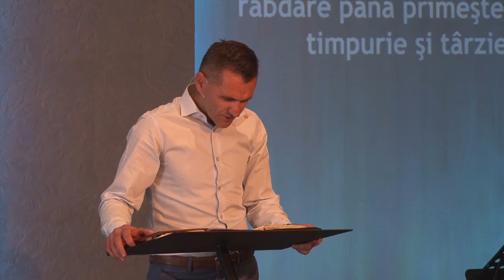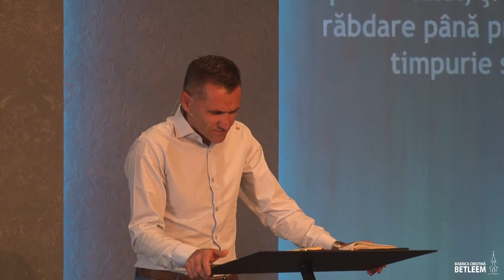14.05.2023 I Marius Baciu I Esența Răbdări